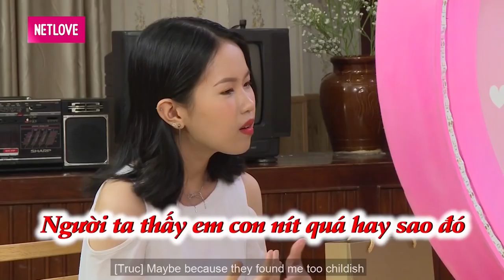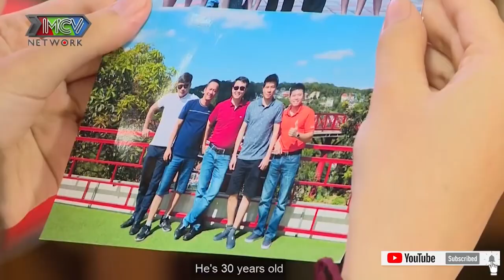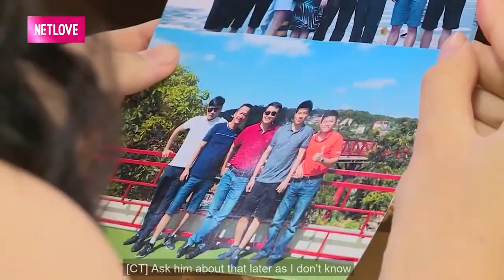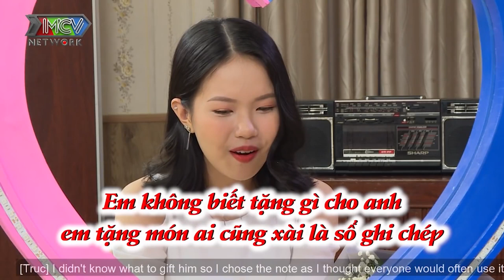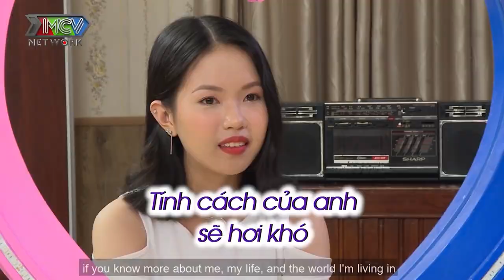ĐẠI GIA DẦU KHÍ bị hớp hồn bởi nàng HOTGIRL TUỔI 23 đẹp trong trẻo và CÁI KẾT HẸN HÒ